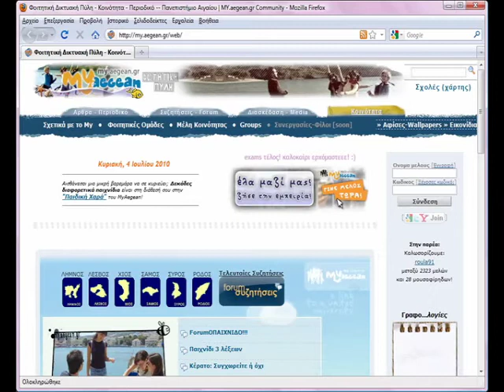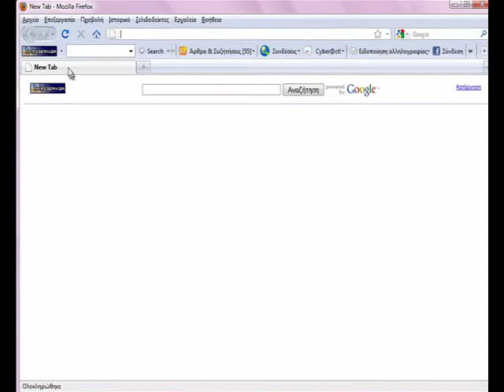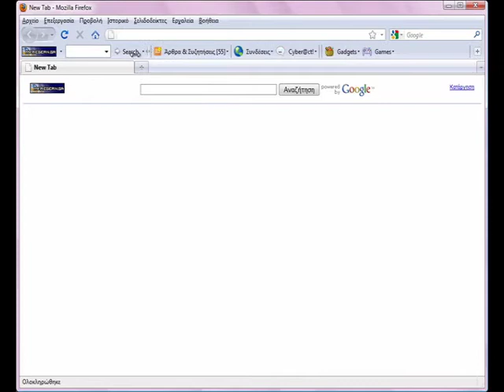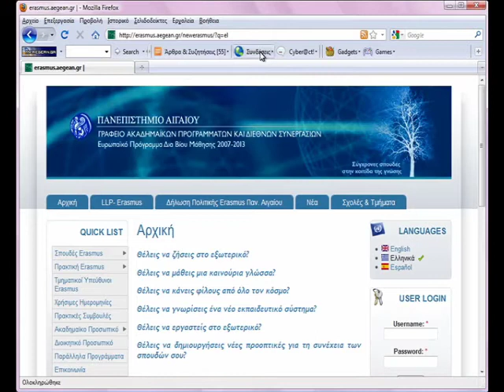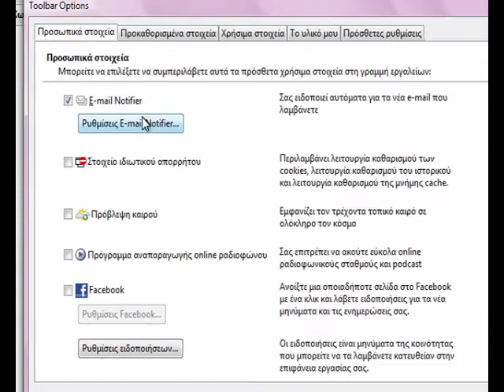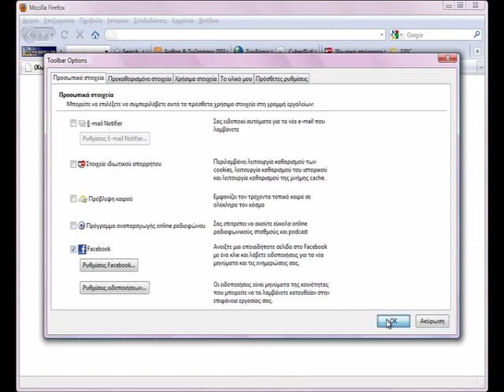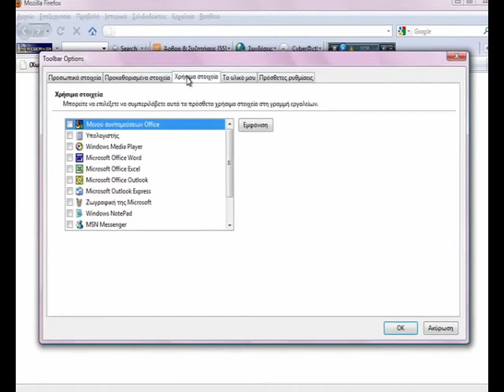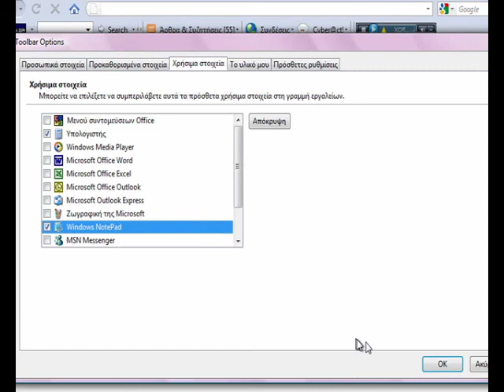MyAegean browser toolbar highlights & services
- A step-by-step presentation on basic functions and services of myaegean browser toolbar (powered by Conduit), developed and maintained by MyAegean team, University of the Aegean, Greece.

unless on some copyrighted logos/features]

# this version of video presentation created on July of 2010